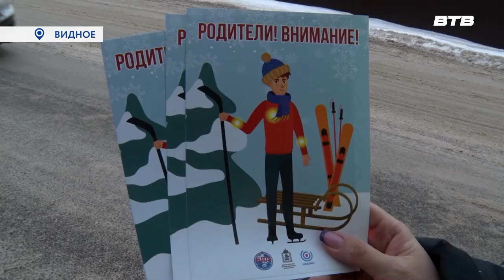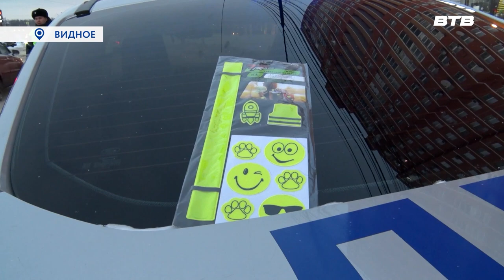РЕБЁНОК – ПАССАЖИР – ПЕШЕХОД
Зима – время когда заснеженные дороги и плохая видимость могут создавать трудности в передвижении пешеходов и приводить водителей в режим особой бдительности. Сотрудники ГИБДД контролируют ситуацию на дорогах